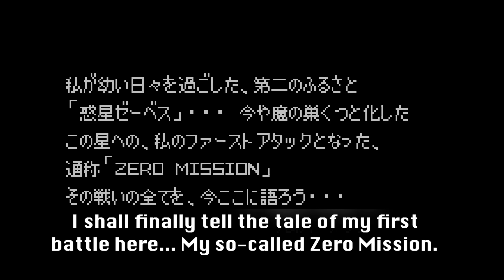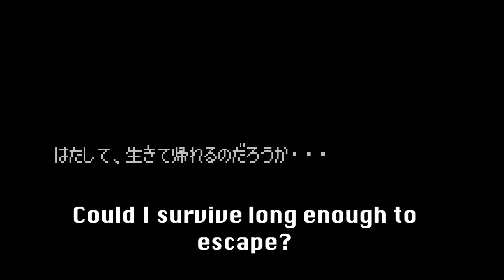Metroid Zero Mission For Busy Person [Compilation]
This video is gameplay of the traditional 2D Metroid "Metroid Zero Mission"!
It can be quickly understood what happens in the game story... maybe.
This game version is downloadable GBA on Wii U.

Other Metroid related videos here.

How about my Metroid gameplays?